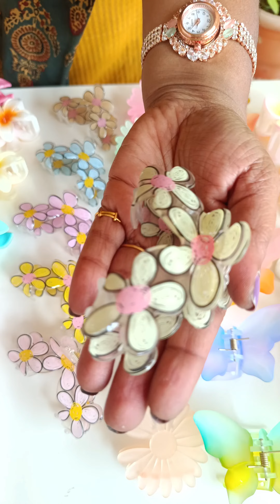9952554708 whatsapp New collection update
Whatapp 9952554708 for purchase